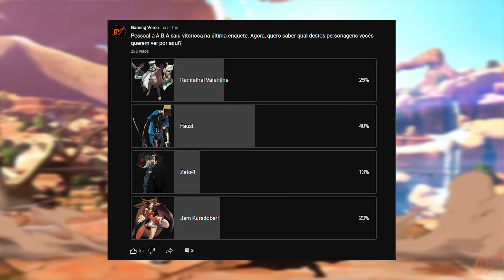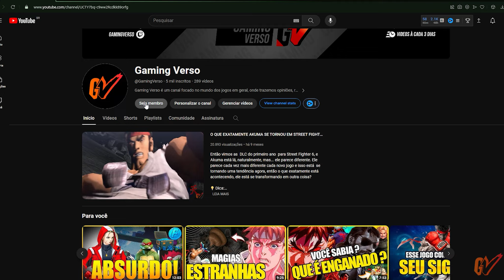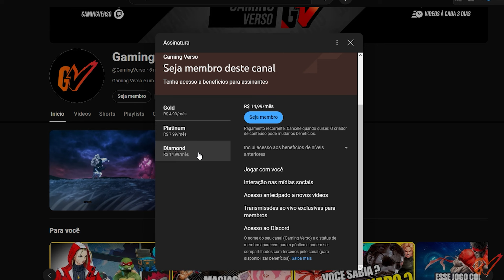O LADO OBSCURO E HILÁRIO DE FAUSTO EM GUILTY GEAR - CONHEÇA SUA HISTÓRIA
Fala, galera fã de Guilty Gear! O vídeo de hoje é especialmente para você. Se clicou aqui, certamente você está querendo saber mais sobre o Faust, certo? Fausto, um personagem enigmático da renomada série de jogos de luta Guilty Gear, transcende a definição de simples personagem.

Ele é praticamente um dos mais reconhecidos da franquia, e seu estilo peculiar contribui bastante para essa fama. Desde o início, Fausto tem sido uma figura, destacando-se por suas habilidades de combate hilárias. Faust saiu vitorioso na última enquete, então hoje é a vez desse cara.

✅ Mangás: Street Fighter Alpha:
Acompanhe Ryu e Chun-Li em sua missão para derrotar a Shadaloo, enquanto Ryu luta contra seu próprio medo de sucumbir ao Satsui no Hadou. Garanta já seu mangá de Street Fighter Alpha!

Street Fighter: Alpha - Volume 01
Street Fighter: Alpha - Volume 02

✅ Mangás: Street Fighter: Sakura Ganbaru:
Street Fighter: Sakura Ganbaru - Volume 01
Street Fighter: Sakura Ganbaru! - Volume 02

💥 Produção: FilStyle
💥 Narração: Leoluch
💥 Edição: FilStyle

❌ É SERIO!!!